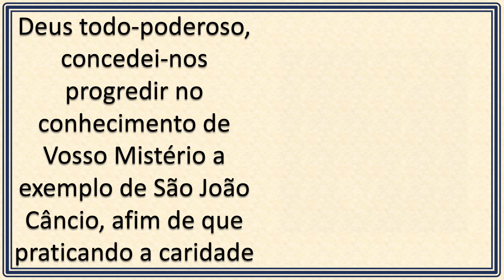São João Câncio - (23/12)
Igreja ao fundo: Igreja de São Francisco Xavier em Nova York (EUA).